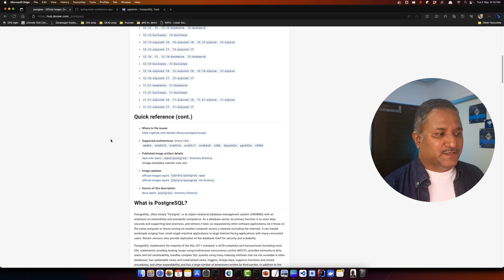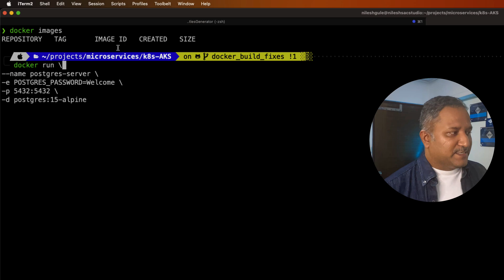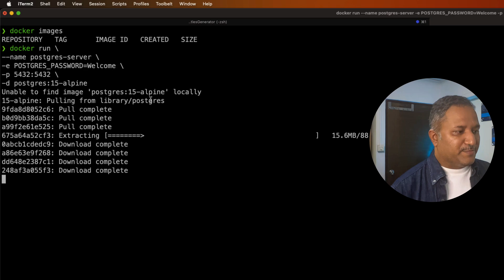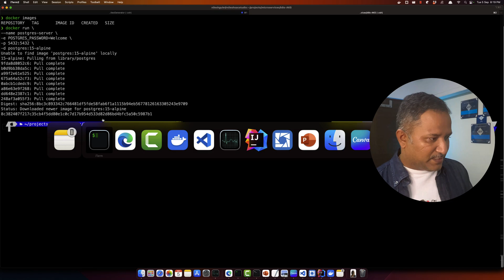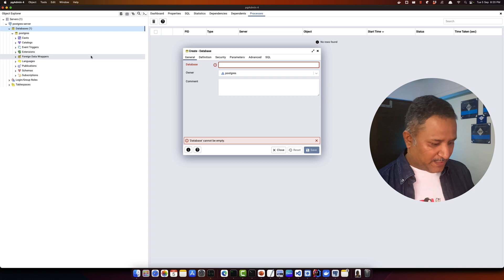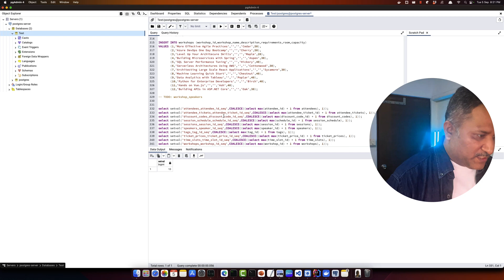How to run Postgres using Docker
🚀 Welcome back to Nilesh Gule's tech explorations! In today's video, we're diving into the world of Postgres, using pgAdmin to connect to our server running as a Docker container and run some basic queries. We'll be creating sample tables. 💻

pgadmin is an incredible tool for managing PostgreSQL databases, and we'll be walking through its features step-by-step. Whether you're a seasoned database pro or just getting started, this video has something for you.

Remember, understanding databases is a crucial part of tech literacy, and PostgreSQL is one of the most popular options out there. So, let's get started!

Every interaction helps us grow and bring more quality content to you. 🌐

▬▬▬▬▬▬ 🔗 Additional Info 🔗 ▬▬▬▬▬▬

▬▬▬▬▬▬ ⏱ Chapters⏱ ▬▬▬▬▬▬

00:00 - Introduction
00:15 - Postgres official image and supported tags
00:50 - Run Postgres 15 using Docker run command
02:28 - Connect to Postgres server using pgAdmin
04:40 - Create database, tables and insert data
06:00 - Summary